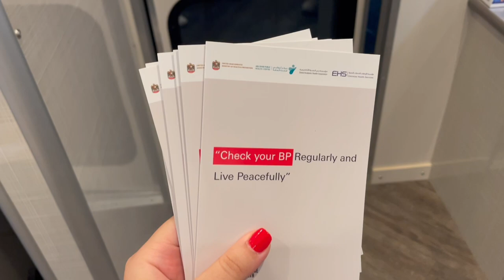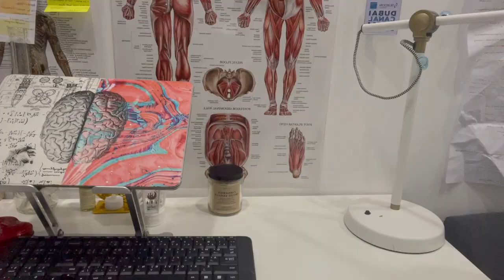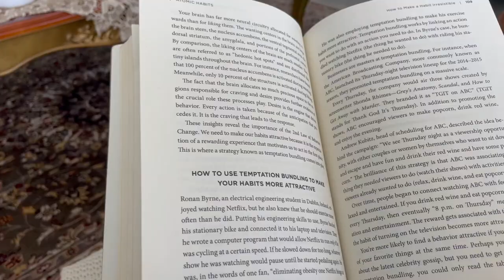A week in the life of a medical student living in the UAE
If you have any recommendations for upcoming videos please leave them below. Have a wonderful day x